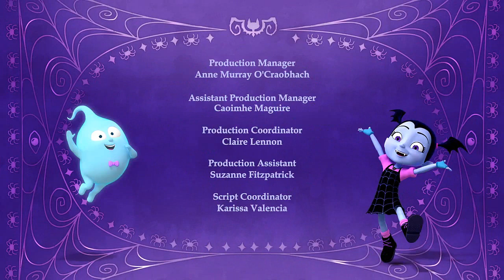Vampirina - Las huespedes vampiras! - Disney Vampirina en Español | Dibujos animados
Videos de vampirina en español

Bienvenidos a Trains,dibujos animados para niños! Aqui podreis encontrar Teaser y capitulos de vuestras caricaturas infantiles favoritas! Podreis ver videos Trenes y carros animados.